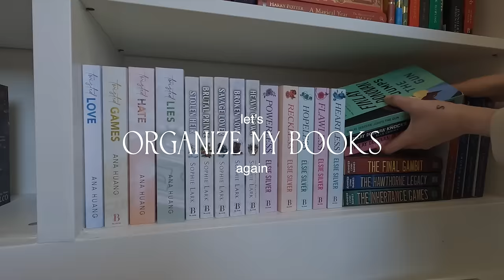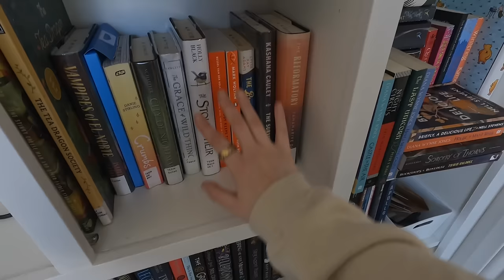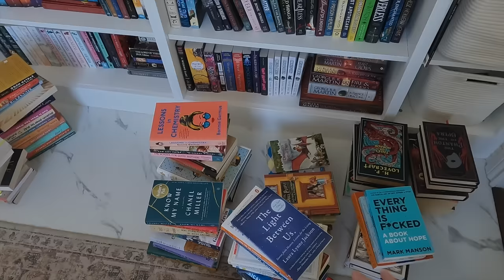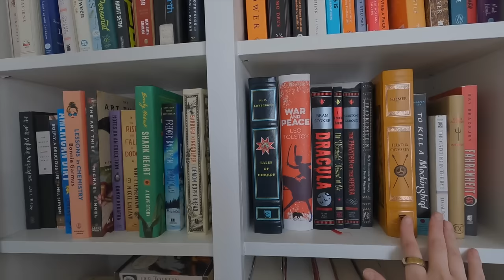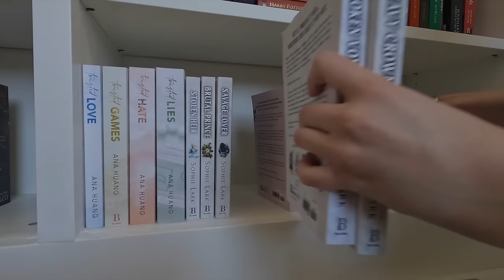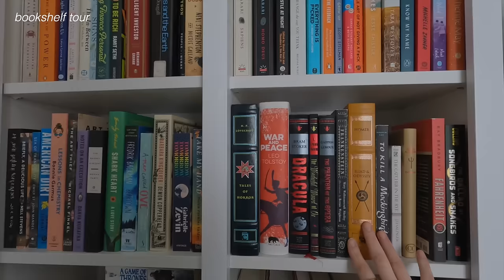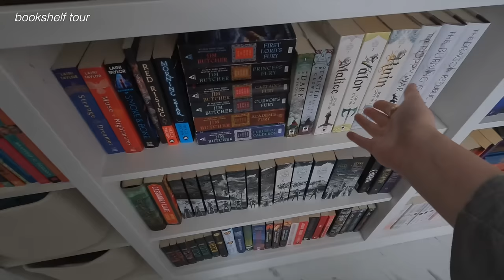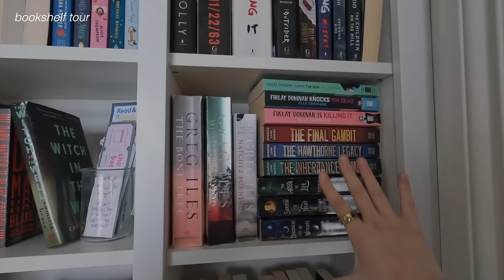re-organizing my bookshelves AGAIN (because why not) 📚